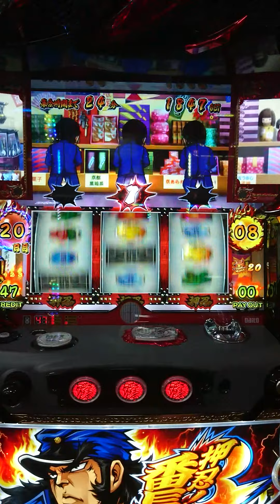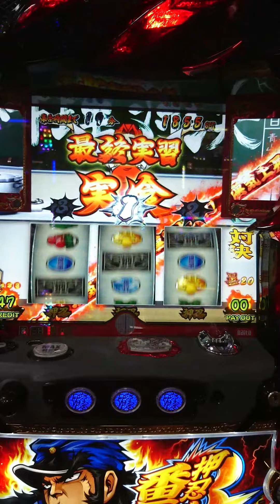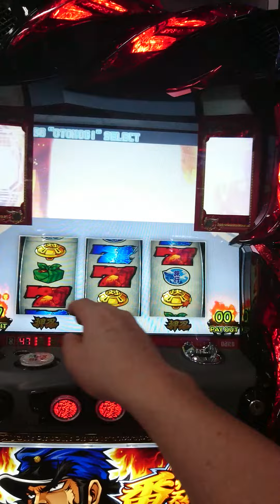番長３ 20日目にようやく激アツの紫ナビ発生！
番長３にて番長ボーナスが引けないまま20日目にようやく番長ボーナス濃厚の紫ナビ発生しました！